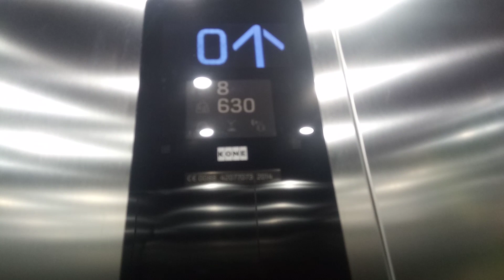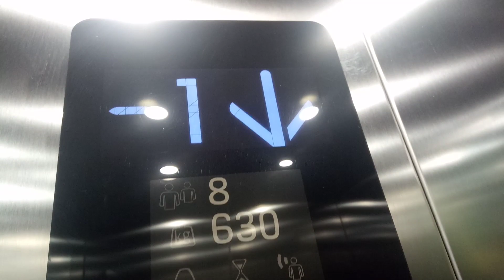Winda kone udźwig 630,8 osób rok budowy 2014 sklep Aldi Poznań